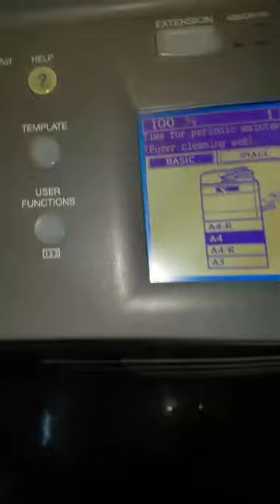Mua thanh lý máy photocopy toshiba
DC : Ngõ 99 Số nhà 3 ,Đường Câu Diễn ,Bắc Tư Liêm ,Hà Nội